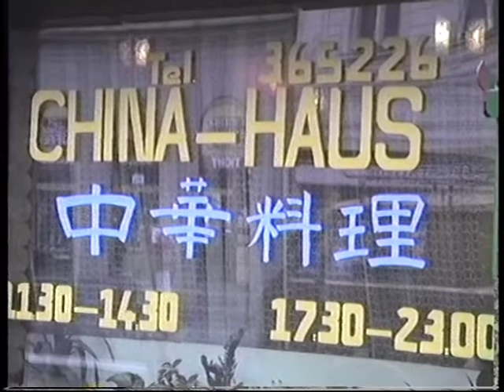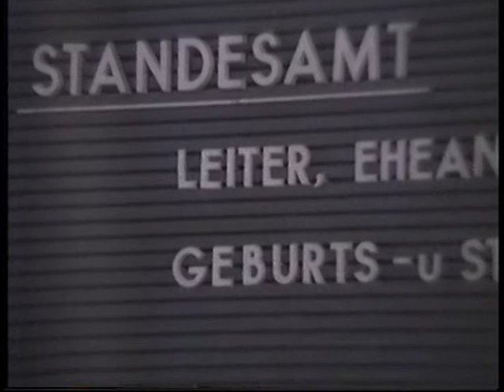Hochzeit Li-Chin & Hans-Peter am 1989-11-06, #01